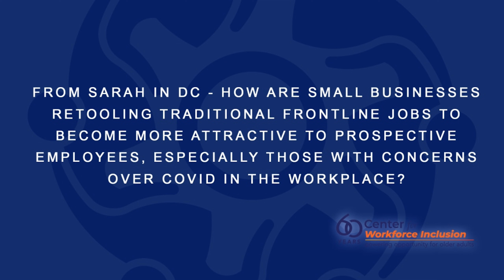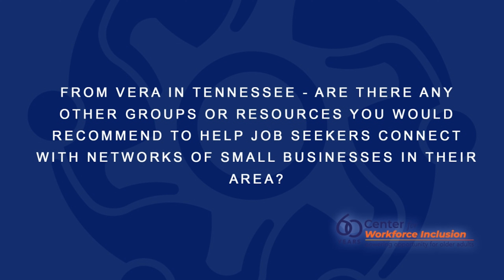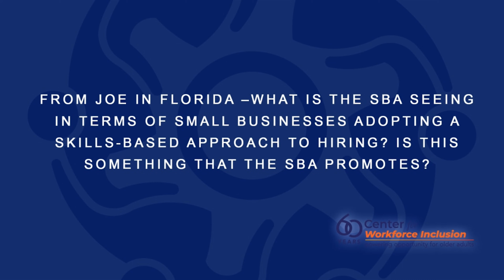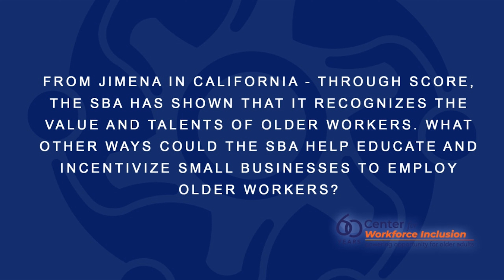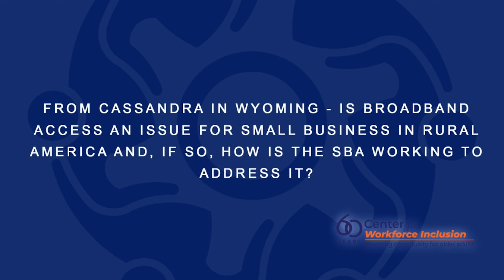Small Business Recovery with Diedra Henry Spires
Small businesses are critical to economic opportunity in the U.S. employing approximately:

75% of all workers over the age of 65
50% of Black workers
67% of Hispanic workers
62% of workers with disabilities.

In 2021, small businesses faced renewed COVID restrictions and mandates, repeated supply-chain backups, and unfilled “hiring” signs. Join Diedra Henry-Spires as she discusses how the SBA is working with the White House, Capitol Hill, and small business owners on COVID recovery.

February 17, 2022 12:30 pm EST